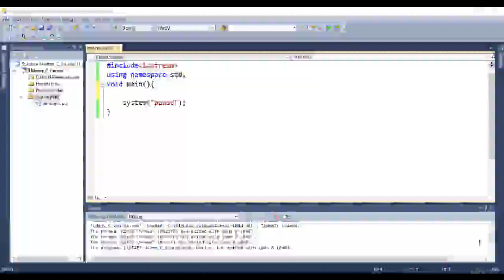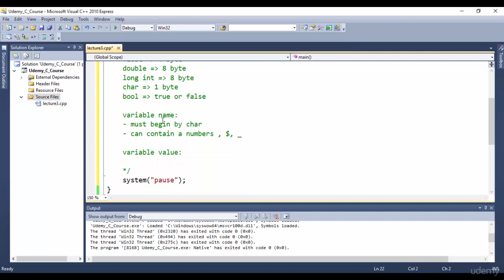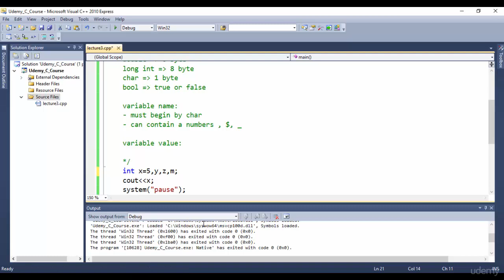05 Data Types _C++